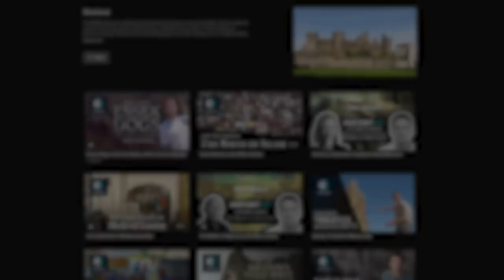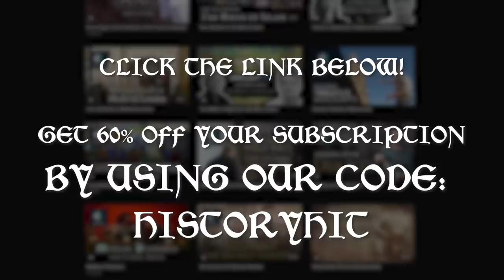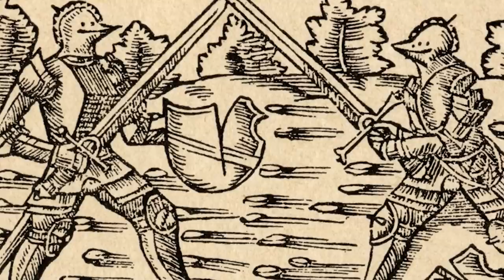What Did A Medieval Duel Actually Look Like?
Through the ages humans have resolved disputes by fighting with one another and this was also true in the Middle Ages when judiciary duels were often held.   Also known as trial by combat or battle by combat it was seen as a chivalric way to settle a dispute. If an accusation was made against someone, without a witness or a confession, fighting in single combat was the only way to recognise who was right and who was wrong. Medieval duels were not just about brute strength, they were often about nerve and cunning. Here we will travel back in time to take a look at this Medieval mode of justice and hear about some of the more famous Medieval duels. Welcome to Medieval Madness.

0:00 Introduction
3:54 Calling a King’s Bluff
5:09 Butterfingers
6:12 The Murder of Charles the Good
7:18 As Hard as Iron
9:25 Pas D’Armes
10:17 The Bigger They Come…
11:30 Robert the Bruce Vs Henry de Bohan